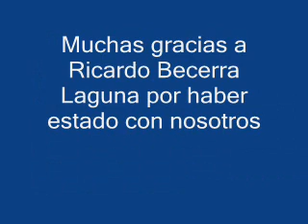Entrevista Ramos Fusther a Ricardo Becerra Laguna en Voces al Aire por ABC Radio 760 AM 20130923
Entrevista Eduardo Ramos Fusther a Ricardo Becerra Laguna Subsecretario de Desarrollo Economico y Sustentabilidad del Gobierno del Distrito Federal